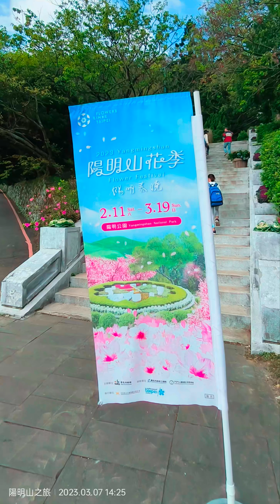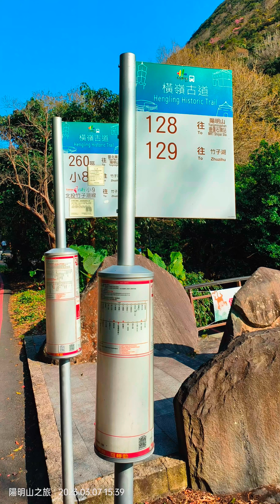春暖花開好友同遊，陽明山國家公園。相片采風集。手機直立版 。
背景音樂《櫻花，那年花開月正圓》陳思安、孫儷演唱。2023/03/07